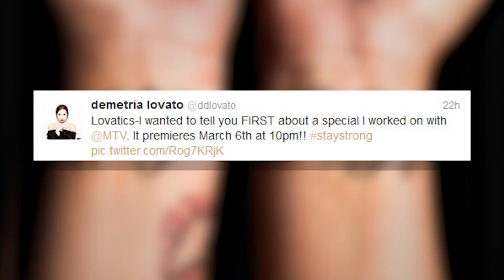Demi Lovato "Ponte Fuerte" Especial de MTV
Demi Lovato habla de su experiencia en un centro de rehabilitacion con MTV.

Aquí en Clevver Teve les tenemos los últimos detalles sobre Demi Lovato. Hola amigos. Yo soy Miriam Isa aquí en nuestros estudios en Hollywood. Gracias a un tweet que acaba de escribir la cantante, todos los fans de Demi estan hablando sobre la misma noticia: del gran especial que va a lanzar MTV sobre la cantante. Aunque no tenemos detalles oficiales sobre de que se tratara el programa, podemos adivinar. La misma Demi mando por tweet una foto nada menos que de sus muñecas, donde ella se ha tatuado las palabras "Ponte Fuerte" o "Stay Strong" para cubrir sus cicatrices. Y con la foto escribió el mensaje "Lovatics: quería decirles a ustedes primero sobre un especial que he grabado con MTV. Sale al aire el 6 de febrero a las 10pm." La pagina web de MTV no quiere revelar ningún detalle sobre el show, pero basado en la naturaleza del tweet de Demi y su pasión por apoyar a otros con depresión estamos bastante seguro que el especial será sobre su largo proceso de recuperación después de que salio de un centro de rehabilitación el año pasado. Felicidades a Demi por enfocarse tanto ahora en ayudar a otras personas con los mismos problemas. Y en cuanto tengamos mas detalles sobre este programa especial de Demi en MTV aquí les tendremos todas las noticias. Síganos por twitter @clevverteve. Yo soy Miriam Isa y gracias por estar aquí con nosotros.